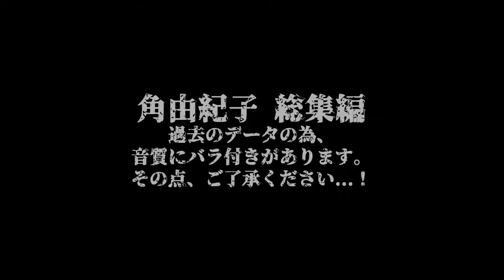【総集編】角由紀子の怖い話まとめwithナナフシギ【怪談】【角由紀子】【ナナフシギ】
【月・火・水・木・土・日 20時投稿】

【特典】
・加入期間に応じて変化する限定バッジ
・生配信中に使える限定スタンプ（随時種類が追加されます！）
・大型心霊ロケ企画「旅フシギ」をメンバーシップ限定公開
今後、メンバーシップ収益を制作費として使用し豪華ロケ企画を敢行いたします。
※1話のみ全体公開の予定であります。どのようなコンテンツが完成するのか乞うご期待！

ナナフシギのどちらかのTwitterのDMまでお送りください！

▼サブチャンネルナナ裏にて絵の募集
二人の似顔絵、UMA、ホラ〜な絵、をゆるりと募集しております。
採用された絵はサブチャンにて背景に使わせていただきます！

▼AuDeeにて「ナナフシギのフレッシュなラジオ」
は毎週月曜21時から！

【Amebaブログ】

まめた本舗

【閲覧注意】自分の先祖にまつわる昔の記憶が怖すぎる【ナナフシギ 大赤見展彦コラボ】【島田秀平のお怪談巡り】

【鳥肌注意】「しんで」と懇願する謎の老婆と調べてはいけない苗字の正体がヤバすぎた…【ナナフシギ 大赤見展彦コラボ】【島田秀平のお怪談巡り】

呪いを引き受ける人柱の役目を果たさなかった人間の末路【島田秀平のお怪談巡り】

【鳥肌注意】葬式中の怪現象、不敵な笑みを浮かべる謎の人物...その正体がヤバすぎた【ナナフシギコラボ】【BBゴローチャンネル】

【実話怪談】奇妙な館で少女の霊と交わした約束とは...？【ナナフシギコラボ】【BBゴロー】